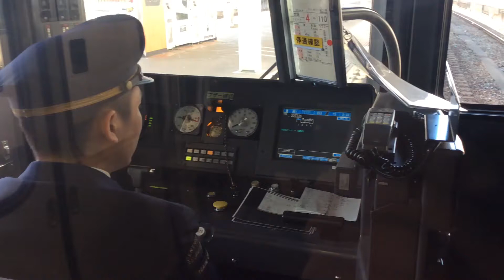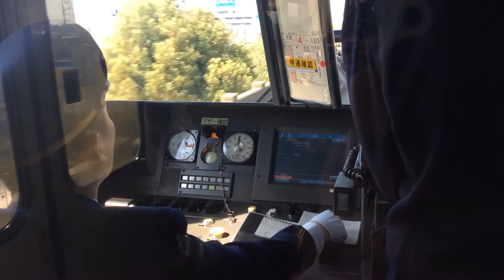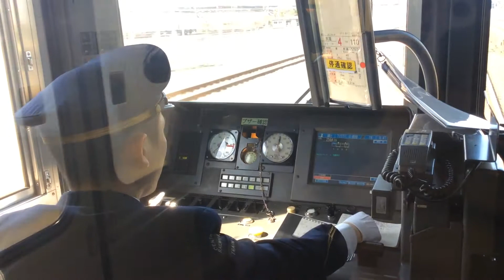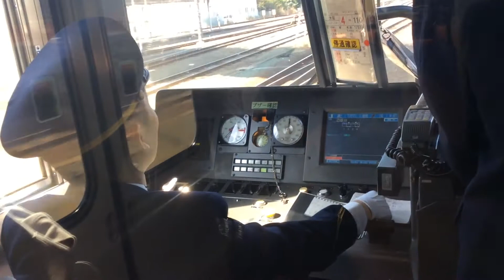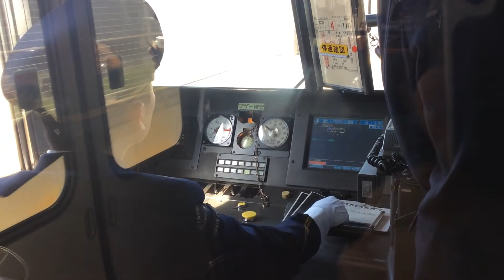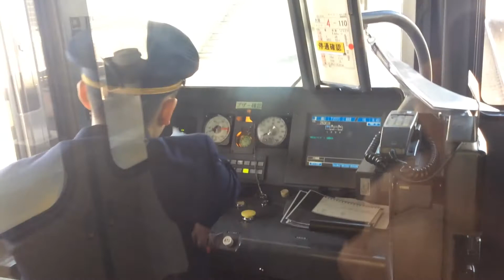313系 浜松〜高塚 運転操作 レア放送あり、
レア運用です